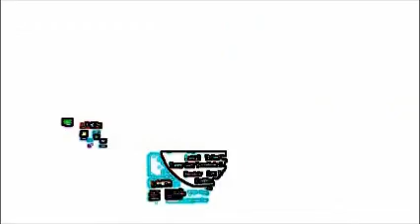Can't Believe (Original Song)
This is my original song called 'Can't Believe' that I am playing guitar and singing on.

I AM A SINGER-SONGWRITER FROM SCOTLAND, UK AND MY SONGS ARE AVAILABLE ON

CAN'T BELIEVE        LYRICS

Can't believe what the warning was
Can't believe that the morning says it
Can't believe what the morning wasn't
You got to run
Can't believe that you're
Sitting inside of a
Place you wanna go
Cos you're up now
Everything that you wanna be
Coming over from the TV
Can't believe it when your heart attack's waiting
You know
Everybody said you fell
Last night
Everybody said you were pushed
Everybody says that you fell
Everybody said you weren't pushed
It's a dream
Turning to a nightmare
It's a falling wind
And falling on your face
Can't believe it
In the city of bad bad dreamers
Cos it comes to those who waste